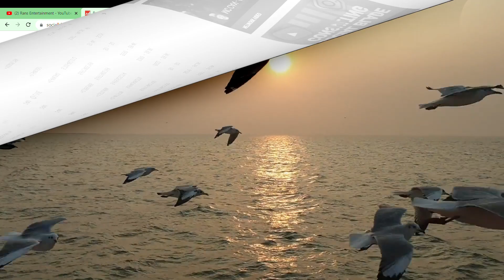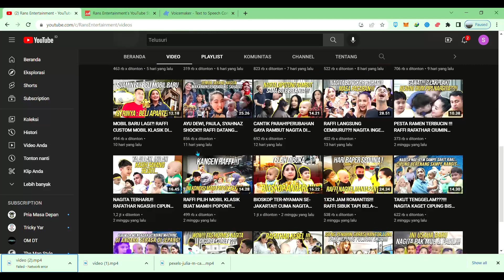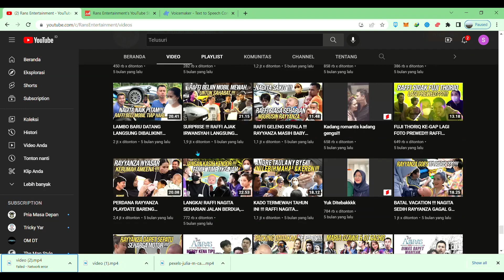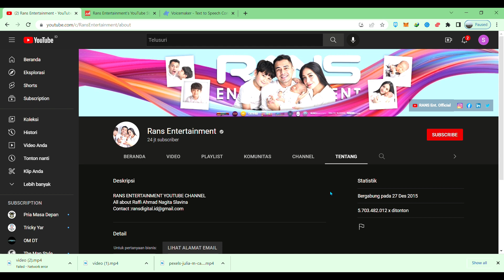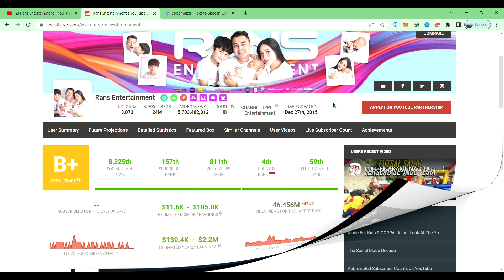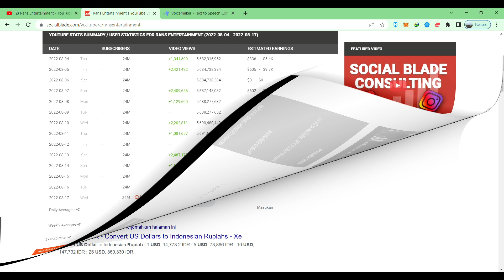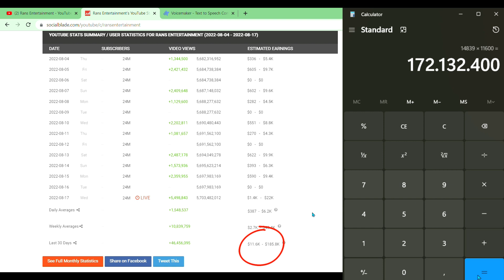172 JUTA 1 BULAN | GAJI YOUTUBE @RansEntertainment | TRENDING | KONTEN MENGHASILKAN DOLLAR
172 JUTA 1 BULAN | GAJI YOUTUBE   @Rans Entertainment   | TRENDING  | KONTEN MENGHASILKAN DOLLAR

Happy watching...